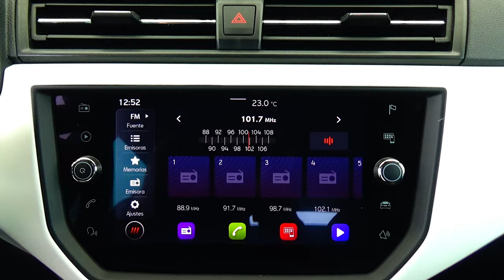Seat / Arona / 2021 - 14605